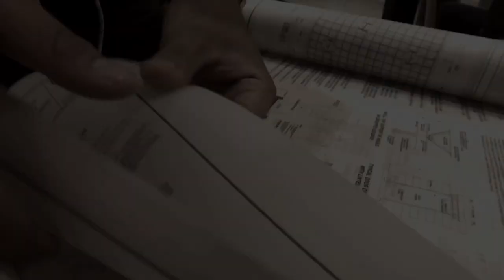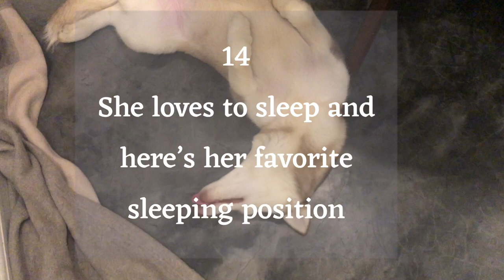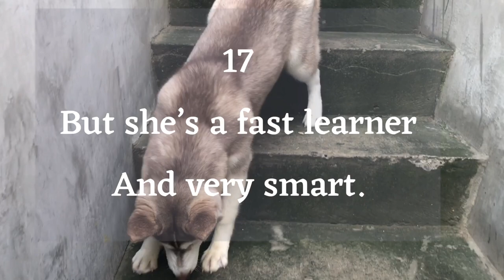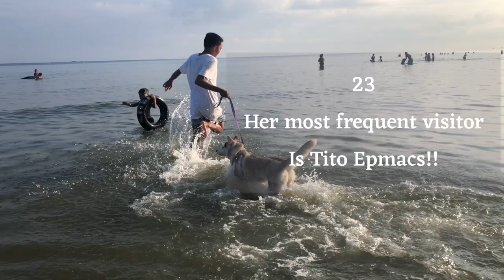GIGIDIARIES | Fun Facts About Our Siberian Husky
Sharing to everyone our happy pill! Huskies can really be annoying but there's nothing compared to spending time with this playful, smart and affectionate dog! Through this video,  maybe you can get to know this breed more and consider to buy one someday or if you already have a husky, then we could share common qualities of our pets and how to handle them.